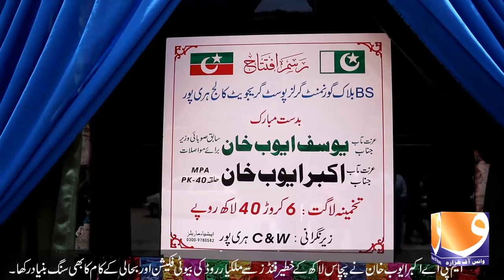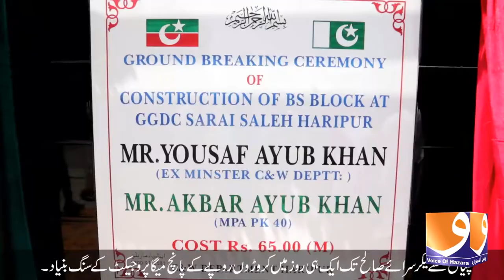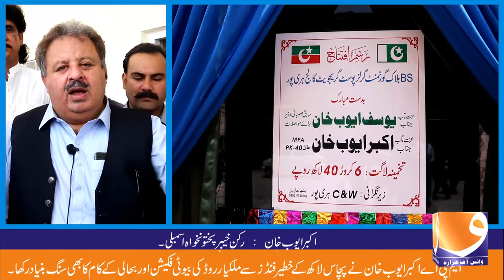Mega Projects by Yousaf Ayub Khan in Haripur